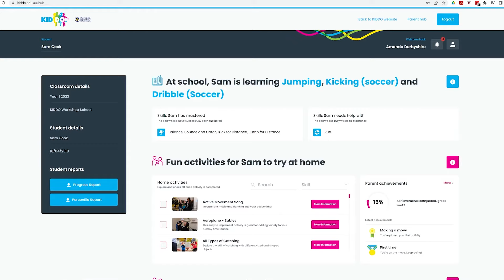What is KIDDO all about? Who and how can it help?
KIDDO is fun, it’s easy to use, and it works.

KIDDO is all about helping children develop the skills and confidence to be active for life.

It’s an all-in-one online platform, containing a suite of resources and tools that helps build the capacity of all educators and parents to develop the movement skills and physical literacy of children.

Physical literacy is a fairly new term that means the confidence, the skills, the motivation and the knowledge to be active.

KIDDO is the direct translation of many years of research trying to understand how children move and the best way to teach them how to move.

This practical knowledge is built into everything that you’ll find on the KIDDO platform.

KIDDO offers memberships for both Primary Schools and Early Learning Services  and the activities, online tools and resources are tailored specifically to each of these environments and the age groups of the children they work with.

A single KIDDO membership provides access to every staff member at an organisation.

And through our parent hub, parents can stay involved in what their children are learning at their school or early learning service and continue the KIDDO fun at home.

With KIDDO you can:
- Save time on planning and have confidence knowing the programs you  deliver are backed by research and proven to be effective.
- Access hundreds of activities that children, educators and parents love.
- Track their progress with ease.
- Inspire children to develop a lifelong love of physical activity, leading happier and healthier lives